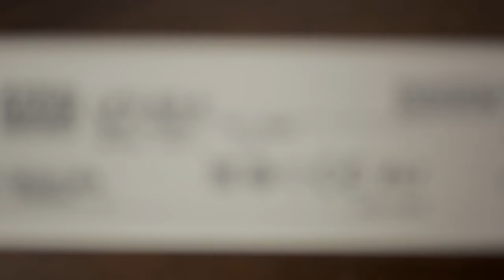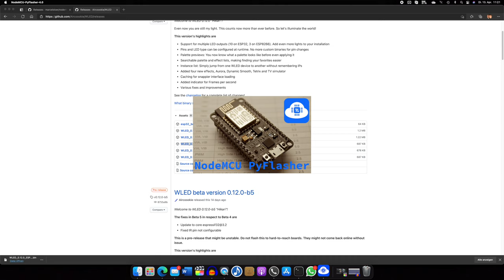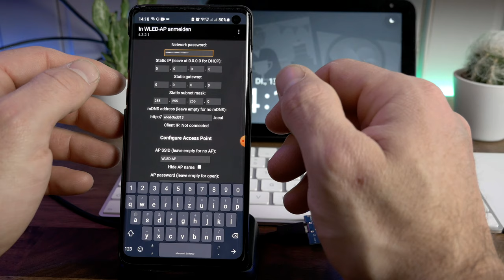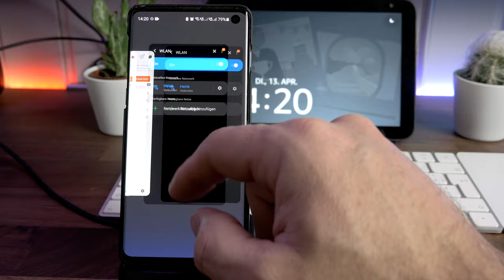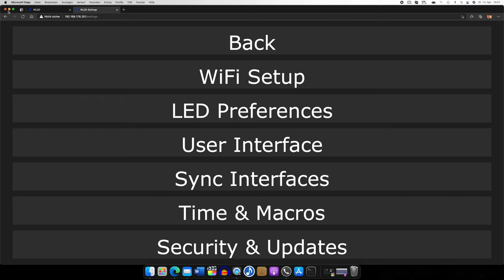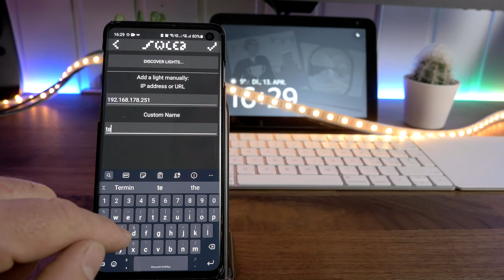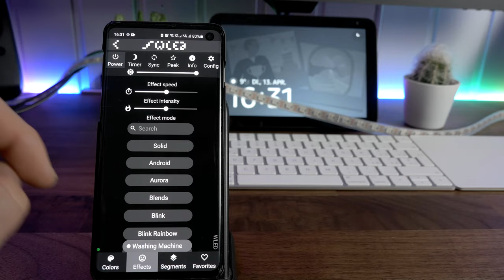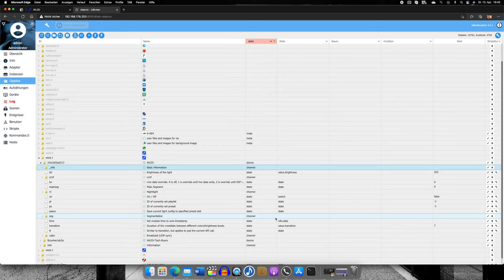LED Beleuchtung selbst bauen - Schritt für Schritt mit WLED und ioBroker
Auf Anfrage einiger von euch, habe ich versucht, ein Schritt für Schritt Video zu erstellen, wie ihr euch eure Traum LED-Beleuchtung selbst bauen könnt. Das Video ist sehr lang geworden. Ich hoffe, euch hilft es weiter.

🛒= Amazon Ref-Links
(Für euch der gleiche Preis, für den Kanal eine kleine Unterstützung)
Empfohlene Produkte aus allen Bereichen:
Produkte aus diesem Video:
🛒 LED Streifen

▬ Inhalt ▬▬▬▬▬▬▬▬▬▬▬▬▬▬▬▬▬▬▬
0:00​ Einleitung
1:00 Intro
1:08 Was wird benötigt
4:57 ESP8266 flashen und vorbereiten
13:10 Der Zusammenbau
20:45 WLED einrichten und LED-Streifen steuern
23:44 Integration in ioBroker
27:08 Schlusswort
31:18 Kleine Demo